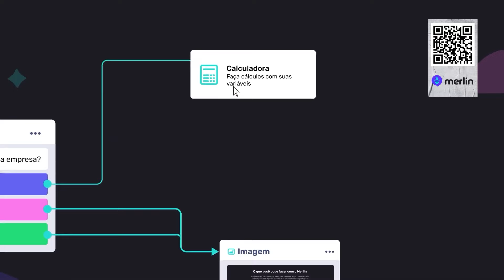Habilidades comportamentais corporativas | Bruna Fernandes, Fundadora B2L Educação - Deep Growth #92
Baseada na ideia de que sem boas pessoas uma empresa não cresce, Bruna Fernandes, Fundadora B2L, trabalha há mais de 10 anos com desenvolvimento de inteligência emocional para executivos, diretores e lideranças.
Além de como as habilidades que não aprendemos na educação formal são essenciais em um cenário corporativo.

📣 Faça um DIAGNÓSTICO GRATUITO de maturidade em growth da sua empresa, e DESCUBRA OS GARGALOS que estão impedindo sua empresa de crescer mais:

📣 SEJA UM LÍDER DE GROWTH
A Growth Leaders Academy (GLA) é um ecossistema completo que está formando a próxima geração de líderes de growth, através de uma plataforma com aulas, cursos, e uma comunidade para você ampliar o seu networking! 🎯 Saiba como fazer parte:

🚨Caffeine Army
O SuperCoffee, produto da Caffeine Army, nos mantém dispostos para todas as nossas atividades e sempre preparados para evoluir. A empresa também está de marca nova e lançou uma assinatura super customizável do nosso queridinho. Dá uma conferida:

🚨 GLA Empresas
O GLA Empresas é um produto de educação com objetivo de subir a barra e ajudar todo o time de Marketing e Growth a mudar de nível, totalmente baseado em uma combinação entre ferramentas práticas que ajudam no dia a dia, criação de relacionamentos e apoio de profissionais com desafios similares e conteúdos da plataforma como embasamento teórico para as decisões do dia a dia. Saiba mais:

🚨Merlin
Merlin é a plataforma que dá autonomia aos profissionais de marketing e growth para criar experiências com quiz, calculadoras, recomendação de conteúdo - tudo de forma ultra simples e poderosa. Comece a usar gratuitamente